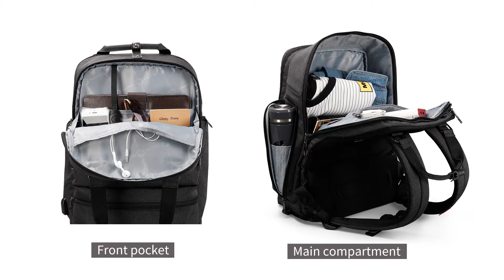Городской рюкзак TIGERNU T-B3243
Рюкзак антиквар Алматы, Городской рюкзак TIGERNU Алматы. Рюкзак для ноутбука TIGERNU Алматы. Рюкзак для путешествий TIGERNU. Бизнес рюкзак. Рюкзак через плечо. Школьный рюкзак TIGERNU. Женские рюкзаки. Сумки дорожные TIGERNU. Сумка-рюкзак TIGERNU. Поясные сумки. Сумка на плечо. Сумка для ноутбука. Сумка через плечо. Баретка. Портмоне.  Защитный чехол для ноутбука. Рюкзаки TIGERNU - Tigernu.kz